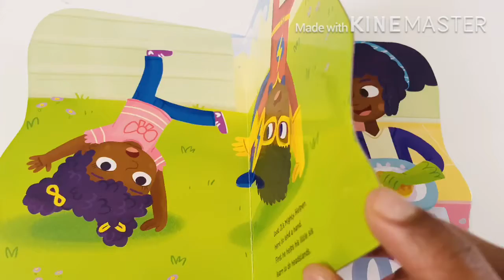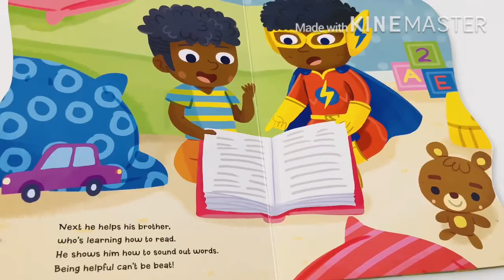Mighty Helper🦸🏻‍♂️ | Book Magic